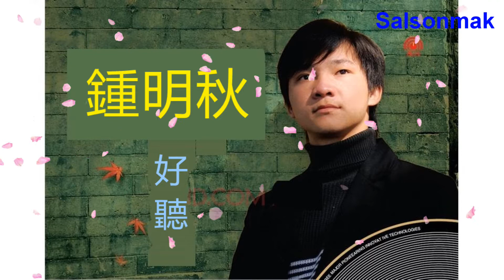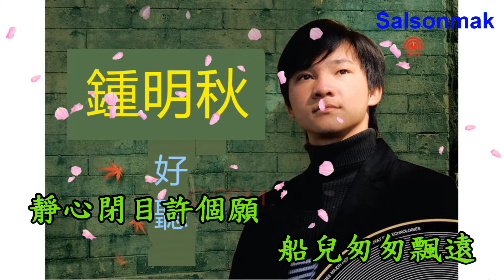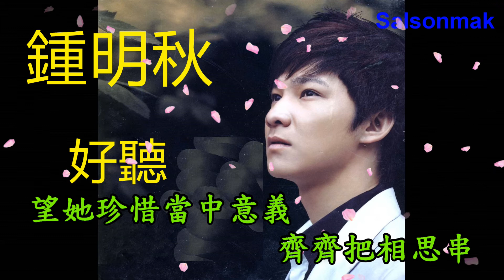鍾明秋---紙船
紙船

路經海邊見隻小船　懷人萬裡心暗酸
異鄉的她腦海湧現　如何把相思串
拾起張紙摺隻小船　徐徐地放於水面
靜心閉目許個願  船兒匆匆飄遠　望船實踐我這個願
遙遙長路也不倦　直去到她身邊
只求跟她一見　若他終於見隻紙船
盤旋夢裡千百轉　望她珍惜當中意義
齊齊把相思串